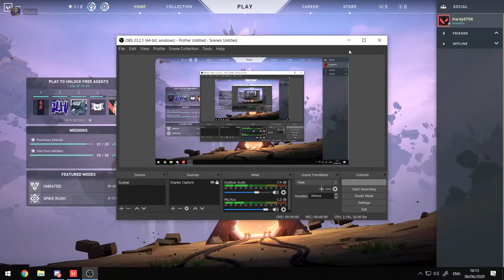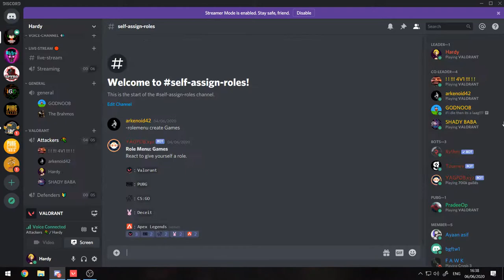ROAD TO 300 SUBS | LETS GO VALORANT BOYS | HARDY GAMING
RAM - 12.0GB Dual-Channel Unknown @ 1197MHz

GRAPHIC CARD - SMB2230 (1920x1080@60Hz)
4095MB NVIDIA GeForce GTX 1050 Ti (ASUStek Computer Inc)

CPU - Intel Pentium G4560 @ 3.50GHZ Kaby Lake 14nm Technology

MOTHERBOARD - MSI H110M PRO-VH PLUS (MS-7A15) (U3E1)